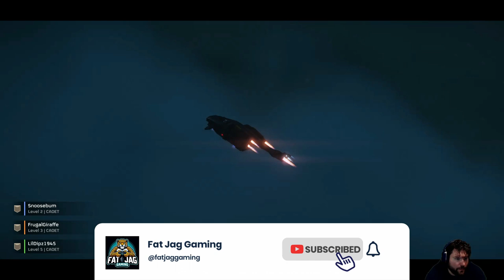Low Level Diving!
Everyone's got to start somewhere...